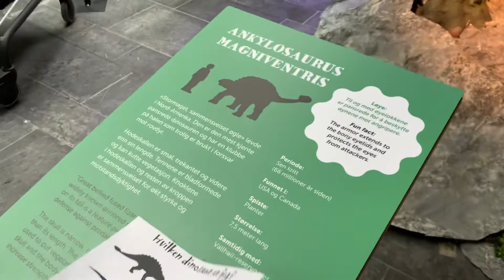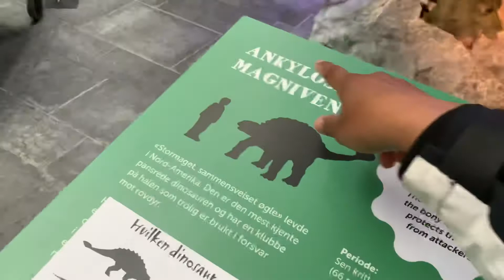พิพิธภัณฑ์น้ำมันที่นอร์เวย์